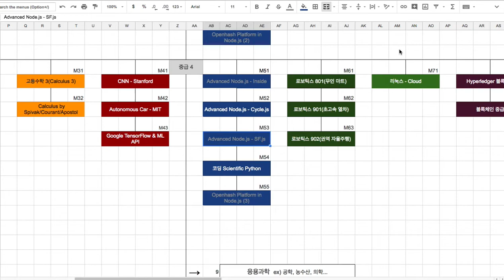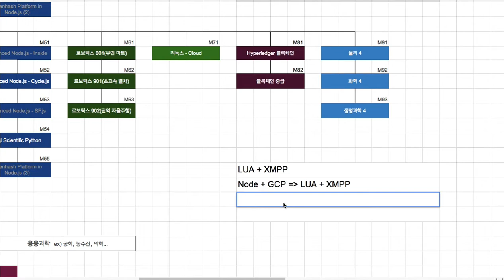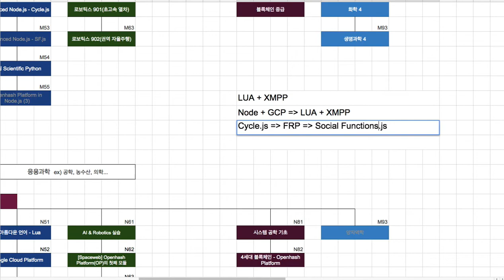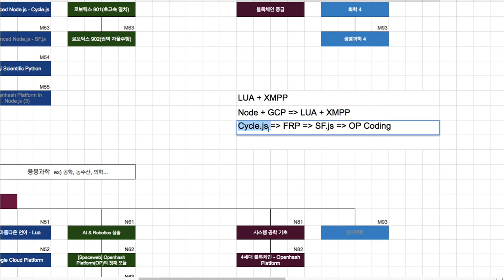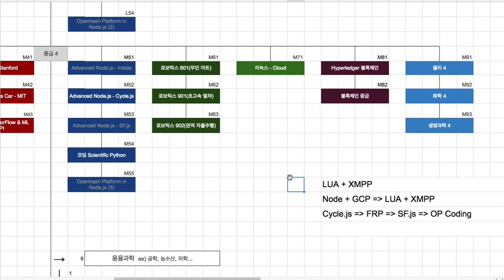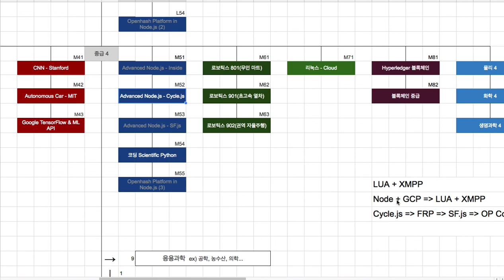[2018-06-05] 프로젝트 진행 상황(Cycle.js)